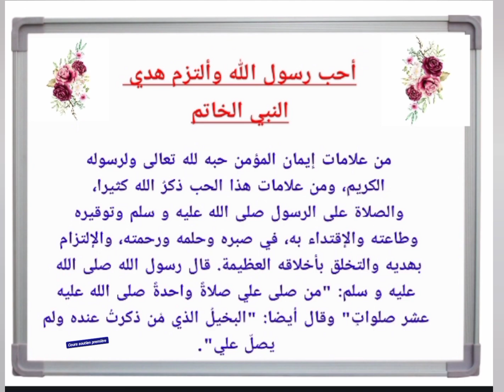ملخص درس أحب رسول الله وألتزم هدي النبي الخاتم